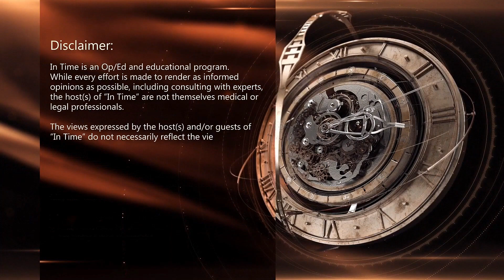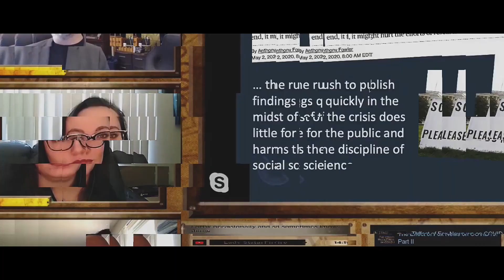Nick of Time: Somebody's Child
Nicholas Lamar Soutter on the death of his father.

In Time: News, Politics and Culture.

Nick Soutter
The Water Thief (Amazon)

In Time is 100% viewer supported. Become a Patreon and get special perks, behind the scenes access, and hang out with the hosts, or become a member of the channel to show your support and get membership rewards.